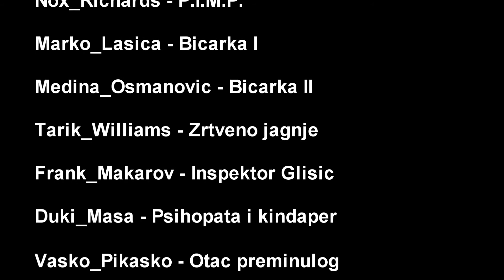Istina o P.I.M.P ekipici | Balkan School Community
Ostavite komentar kako vam se čini klip i da li želite još ovakvih klipova :)